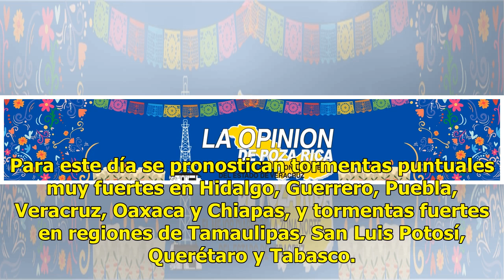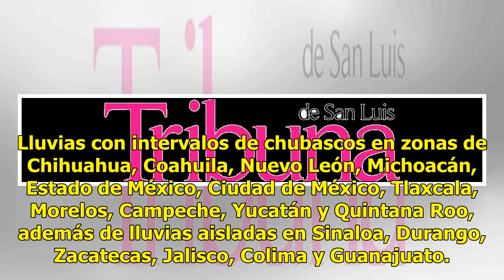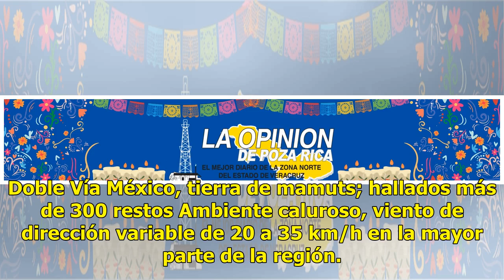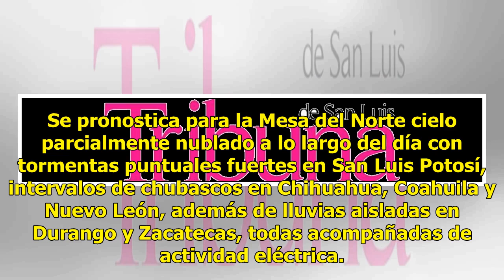Prepárate para las bajas temperaturas: nuevo frente frío llega al país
El Servicio Meteorológico Nacional (SMN) informó que este miércoles un nuevo frente frío y su masa de aire se aproximarán al noroeste, el norte y el noreste de México y ocasionarán marcado descenso de las temperaturas en dichas regiones. Lee también: Esperan 16 frentes fríos en el país de octubre a ...